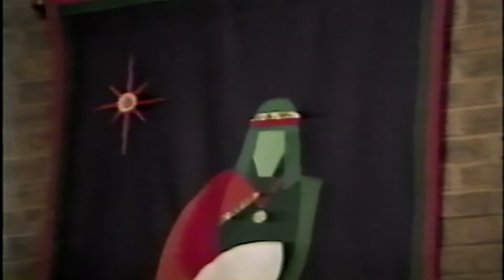Sidney Church Play